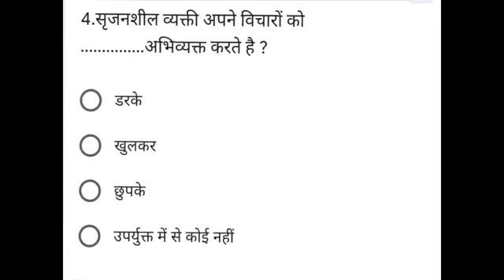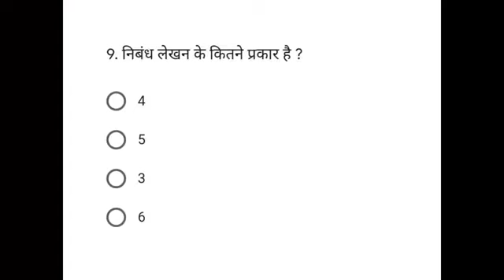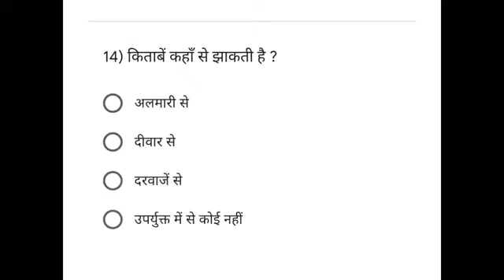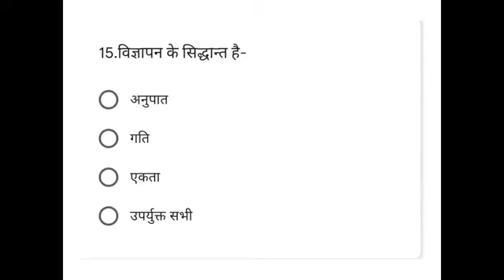MCQs On वैकल्पिक हिंदी प्रश्नपत्र IB (FYBA- Hindi G-1) by Asst. Prof.Dipali Ghongate.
FYBA MCQs